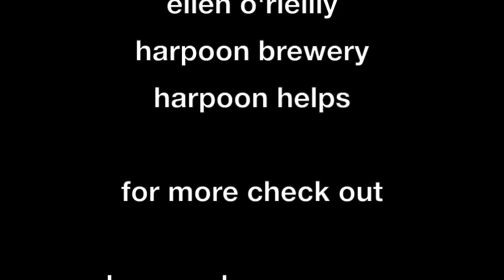2012 Harpoon Octoberfest Race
Harpoon Octoberfest Race, Presented by Downs Rachlin Martin, PLLC. Proceeds benefit the Friends of Norris Cotton Cancer Center.